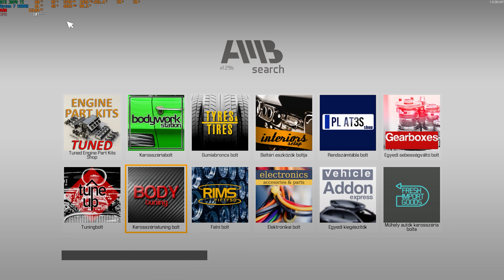1977 Mazda RX-3 (DLC) - Car Mechanic Simulator 2021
1977 Mazda RX-3 (DLC) - Car Mechanic Simulator 2021

Használt modok/Used mods:

Various Steam Workshop Mods

NightGamer